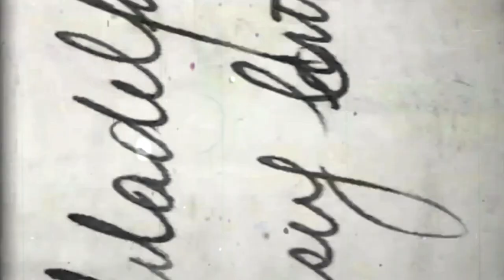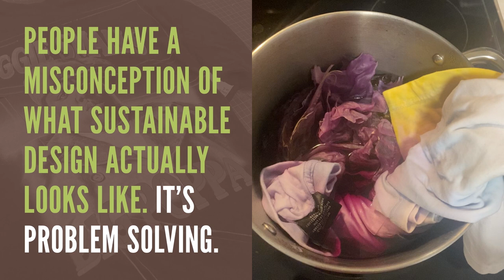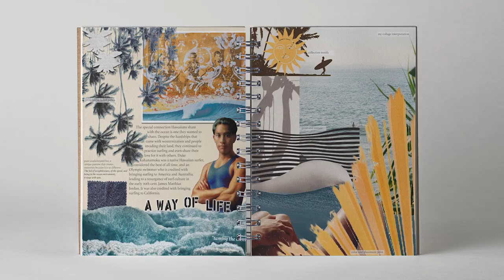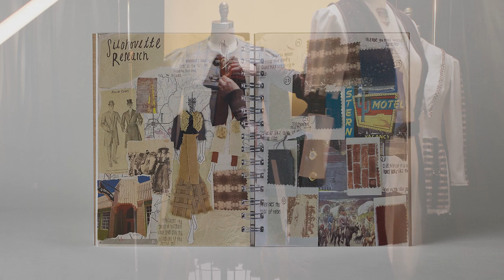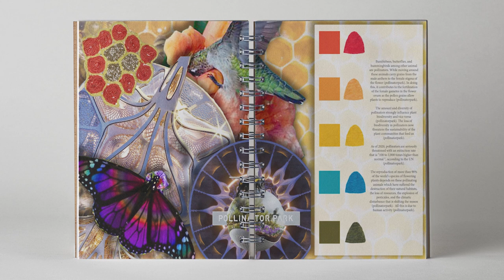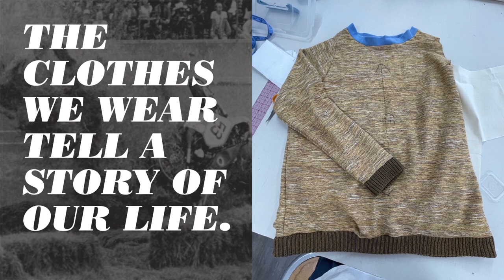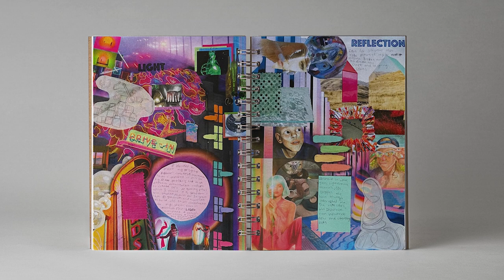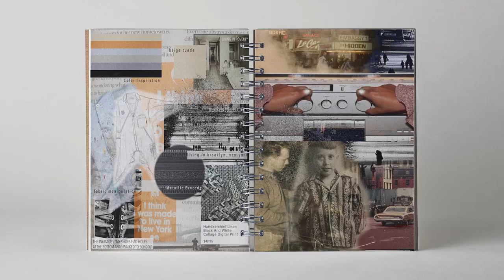Thomas Jefferson University 2022 Fashion Design Film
Jefferson's fashion design film is a deep dive into the creative process of our senior designer’s work. Learn about the students, their inspirations, design journeys, motivations, and dreams as they reflect on their time at Jefferson.